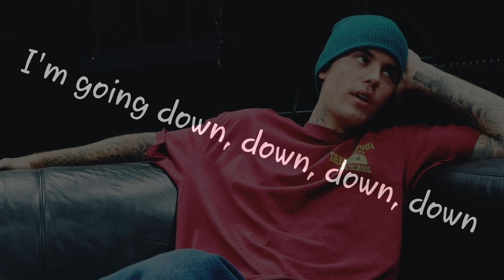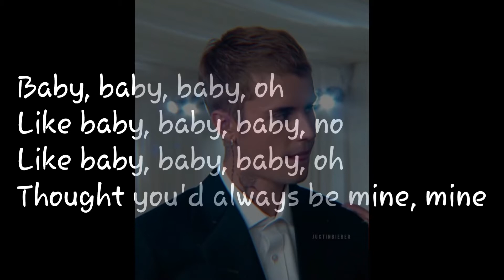8°C Loisingha Today 🥶 || Grace Nanda Vlogs || Season 1 Ep 14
60.